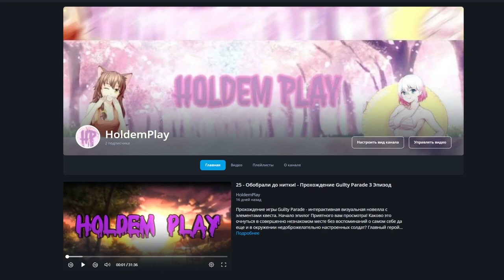27 - Круговорот тайн! - Прохождение Guilty Parade 3 Эпизод